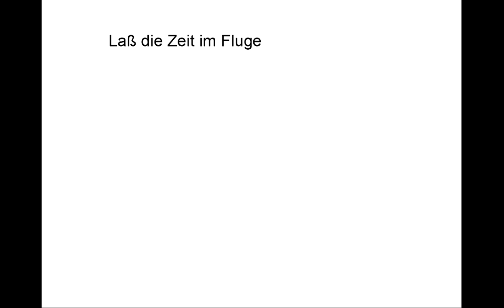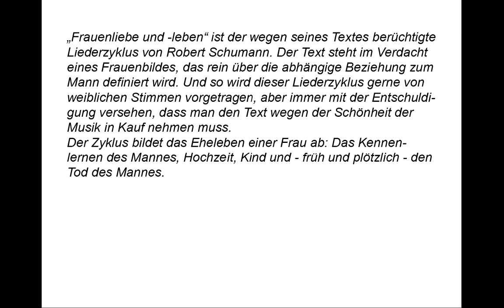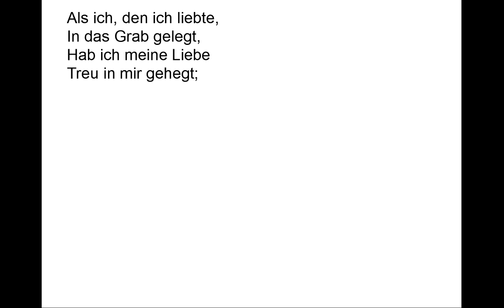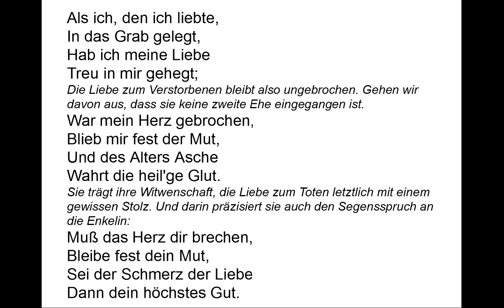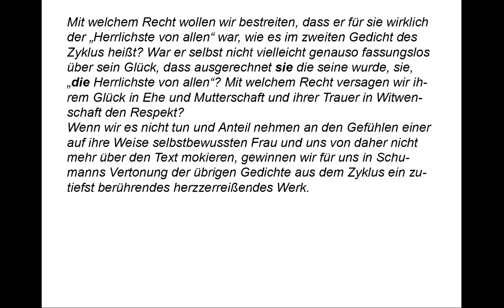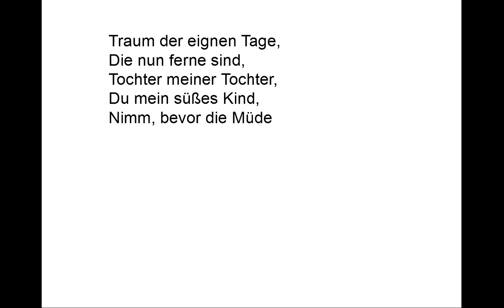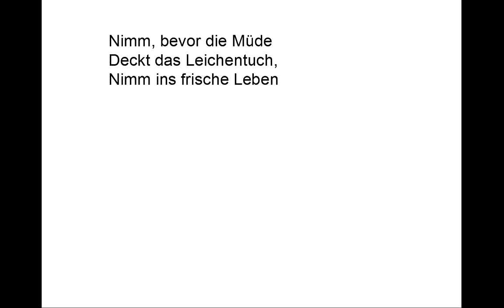Chamisso verstehen: Frauenliebe und -leben IX (Traum der eignen Tage) - Gedichte-Karaoke 65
Vortrag: 00:09
Kommentar: 01:57
Teleprompter: 06:00

Traum der eignen Tage,
Die nun ferne sind,
Tochter meiner Tochter,
Du mein süßes Kind,
Nimm, bevor die Müde
Deckt das Leichentuch,
Nimm ins frische Leben
Meinen Segensspruch.

Siehst mich grau von Haaren,
Abgezehrt und bleich,
Bin, wie du, gewesen
Jung und wonnereich,
Liebte, wie du liebest,
Ward, wie du, auch Braut,
Und auch du wirst altern,
So wie ich ergraut.

Laß die Zeit im Fluge
Wandeln fort und fort,
Nur beständig wahre
Deines Busens Hort;
Hab ich's einst gesprochen,
Nehm ich's nicht zurück:
Glück ist nur die Liebe,
Liebe nur ist Glück.

Als ich, den ich liebte,
In das Grab gelegt,
Hab ich meine Liebe
Treu in mir gehegt;
War mein Herz gebrochen,
Blieb mir fest der Mut,
Und des Alters Asche
Wahrt die heil'ge Glut.

Deckt das Leichentuch,
Meinen Segensspruch:
Muß das Herz dir brechen,
Bleibe fest dein Mut,
Sei der Schmerz der Liebe
Dann dein höchstes Gut.

„Frauenliebe und -leben“ ist der wegen seines Textes berüchtigte Liederzyklus von Robert Schumann. Der Text steht im Verdacht eines Frauenbildes, das rein über die abhängige Beziehung zum Mann definiert wird. Und so wird dieser Liederzyklus gerne von weiblichen Stimmen vorgetragen, aber immer mit der Entschuldigung versehen, dass man den Text wegen der Schönheit der Musik in Kauf nehmen muss.
Der Zyklus bildet das Eheleben einer Frau ab, das Kennenlernen des Mannes, Hochzeit, Kind und - früh und plötzlich - den Tod des Mannes. In diesem letzten von Schumann nicht vertonten Gedicht wendet sich die nun Großmutter gewordene Witwe an die Enkelin:

Schon mit diesen beiden Versen verweist sie darauf, dass die „eignen Tage“ nur die kurze Zeit der Ehe war. Dass die Enkelin jetzt in die Ehe treten soll, erlebt die Großmutter wie eine Wiederkehr der „eignen Tage“ als Traum. Sie legt ihr das Folgende ans Herz:

Meinen Segensspruch.

und bekräftigt in diesem, was sie auch im höchsten Glücksgefühl der Mutterschaft schon bekannte:

Nichts anderes also? Nichts an Selbstverwirklichung, an sonstigem Erleben der Welt?

Die Liebe zum Verstorbenen bleibt also ungebrochen. Gehen wir davon aus, dass sie keine zweite Ehe eingegangen ist.

Sie trägt ihre Witwenschaft, die Liebe zum Toten letztlich mit einem gewissen Stolz. Und darin präzisiert sie auch den Segensspruch an die Enkelin:

Der Schmerz über den Tod des geliebten Mannes wird also zum höchsten Gut und damit sein Andenken zum tieferen Sinn des Witwendaseins.
Während in seinem Zyklus „Tränen“ eine Frau an der Fremdbestimmung zerbricht, hat Chamisso diesem, aus dem unser Gedicht entstammt, den unseligen verallgemeinernden Titel „Frauenliebe und -leben“ gegeben. Als wenn eine Frau diese Haltung als Vorbild nehmen sollte. Besungen hat er aber ein individuelles Schicksal, wie er es in seinem Freundeskreis erlebt hat: Eine Frau in tiefster Liebe zu ihrem Mann, die diesen nach kürzester Zeit - das gemeinsame Kind ist gerade geboren - an den Tod verliert. Mit welchem Recht wollen wir bestreiten, dass er für sie wirklich der „herrlichste von allen“ war, wie es im zweiten Gedicht des Zykus heißt? War er selbst nicht vielleicht genauso fassungslos über sein Glück, dass ausgerechnet sie die seine wurde, sie, „die herrlichste von allen“? Mit welchem Recht versagen wir ihrem Glück in Ehe und Mutterschaft und ihrer Trauer in Witwenschaft den Respekt? Wenn wir es nicht tun und Anteil nehmen an den Gefühlen einer auf ihre Weise selbstbewussten Frau und uns von daher nicht mehr über den Text mokieren, gewinnen wir für uns in Schumanns Vertonung der übrigen Gedichte aus dem Zyklus ein zutiefst berührendes herzzerreißendes Werk.